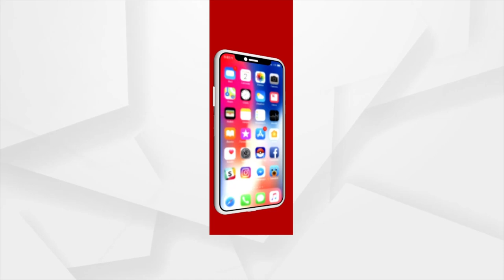ପୁରୀରେ ପୁଣି ବୋମାମାଡ଼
ପୁରୀରେ ପୁଣି ବୋମାମାଡ଼, ଜଣେ ଆହତ I ପୁରୀରେ ସିମେଣ୍ଟ ବ୍ୟବସାୟୀଙ୍କ ଘର ଉପରକୁ ବୋମାମାଡ଼
ବୋମାମାଡ଼ରେ ଜଣେ ଆହତ I